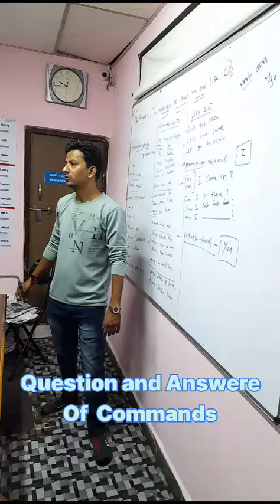USE OF COMMANDS